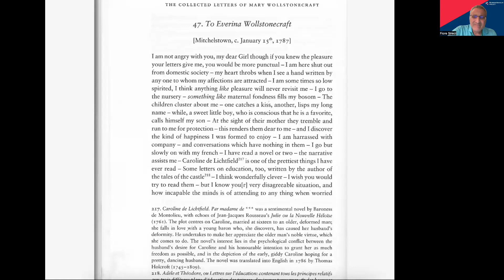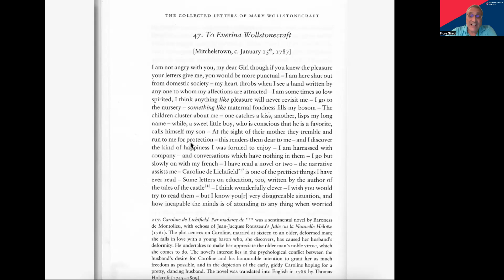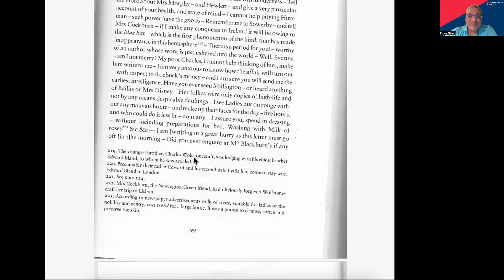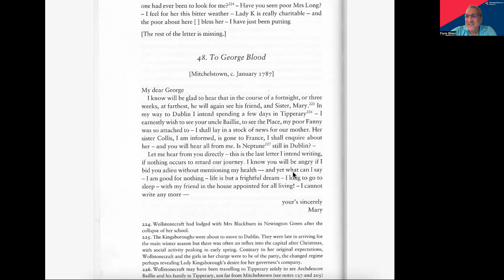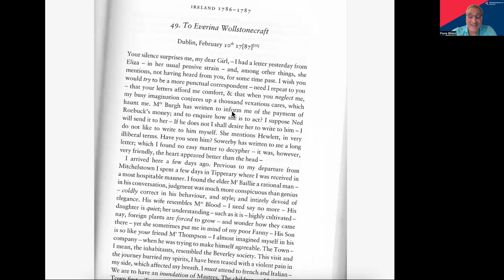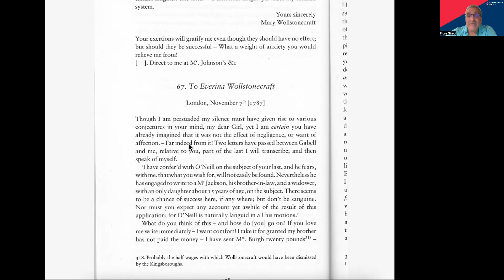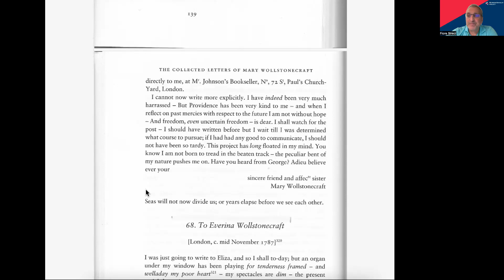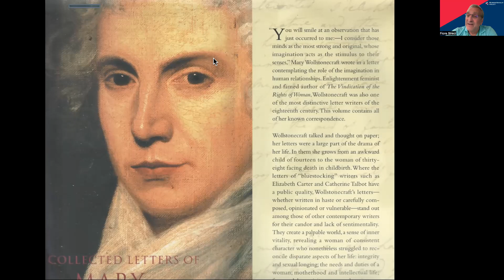The Private Letters of the "First" English Feminist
Mary Wollstonecraft started her literary as a writer of book reviews and educational manuals, but by the time she passed at the age of 37, she was a huge figure, a writer of bold political works, and in particular a book that has never ceased being a sensation A Vindication of the Rights of Woman (1791-2). But although she broke barriers in writing about all matters concerning women, her private life was not publicly known. That is, until her widower published her letters, including her letters to a lover years before, in the midst of the chaos of Paris during the Revolution. ,

 Unlike the bold and incisive writing she did professionally, the Letters reveal a highly emotional, vulnerable voice. It is an irony that certain feminist writers of the 20th century actually faulted her for her vulnerability for her willingness to suffer and attempt suicide for a man. It is maybe understandable that she had no plans to publish these writings in her lifetime, and it is still questionable why her husband decided to do so almost immediately after her untimely death after giving birth to the future writer of Frankenstein, Mary Godwin.

Rather than attempt to guess about Wollstonecraft's personality (something I don't like to do), I want to highlight those commonalities in all her writing, not style, not politics per se, but love of friends, of family, and of community. Even in her personal writing, she was all about about supporting and. caring for the her sisters, brothers, adopted people, fellow writers, and the families of her best friends. But she was also about revealing her torn up soul, her doubts, and her strongest passions. It was because of these letters that she was shunned for almost 100 years after her death, banned from reading lists and literary anthologies, and educational curricula. Again, why would William Godwin publish these? And is it ok for us to read them?

Professor Fiore